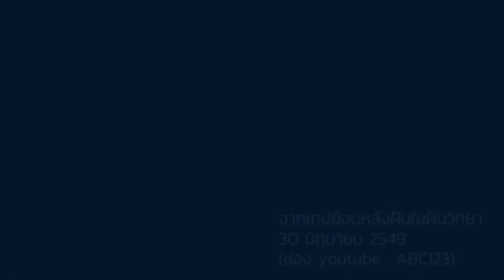ทำไมเราจึงจำเป็นต้องสั่งสมบุญทุกๆวัน ขณะที่ยังมีชีวิตอยู่ 30/6/49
เนื้อหาบางส่วนจากเทปย้อนหลังรายการโรงเรียนอนุบาลฝันในฝันวิทยา วันที่  30 มิถุนายน 2549